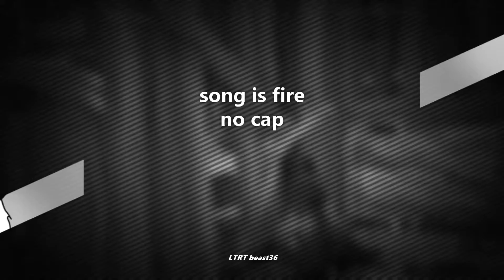Fortnite Montage- "Autograph"(Juice Wrld) Rip